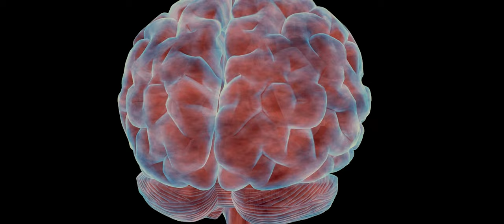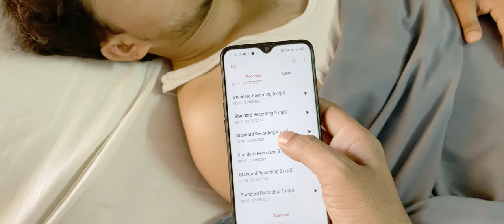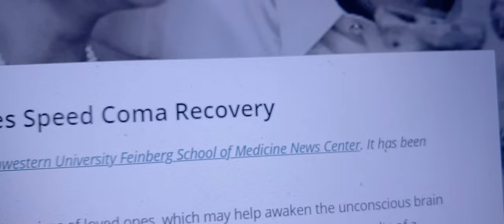SLEEP | SHORTFILM | 2021 | THRILLER | ROLLER COASTER RIDE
This video entirely shot in iphone.

Cast : sreenivas (V S C)
Story - Direction : Raghavendra (V R C)
DOP - VFX - Editing - Music : V R C
Digital Marketing : Nara Sai Kiran

NOMINATED FOR BESTFILM BESTSTORY BESTACTOR BESTSCREENPLAY BESTDIRECTION BESTEXPERIMENTALFILM in INDIAN FILM HOUSE

Audio attributes.